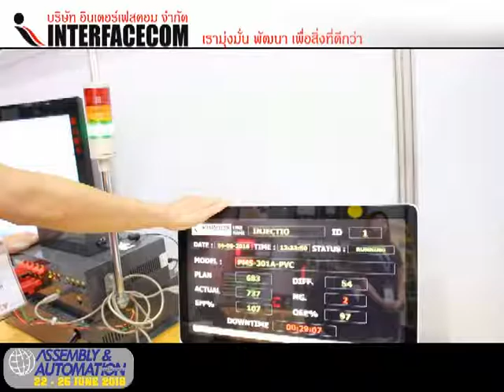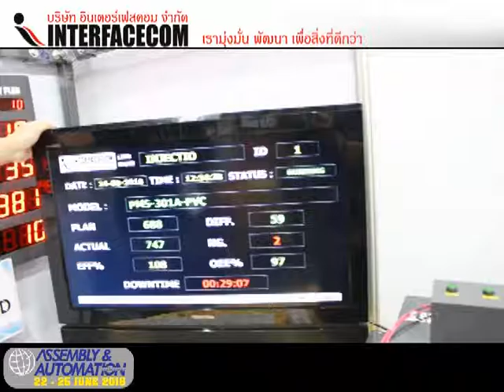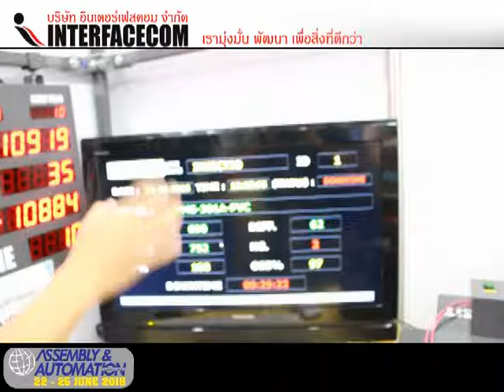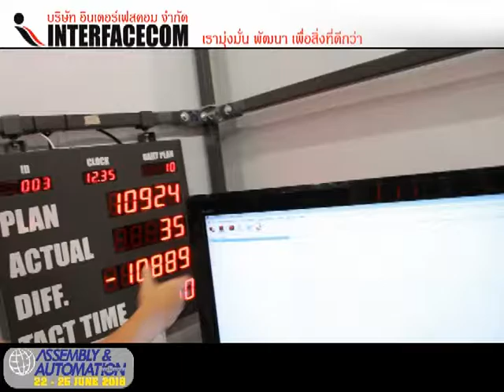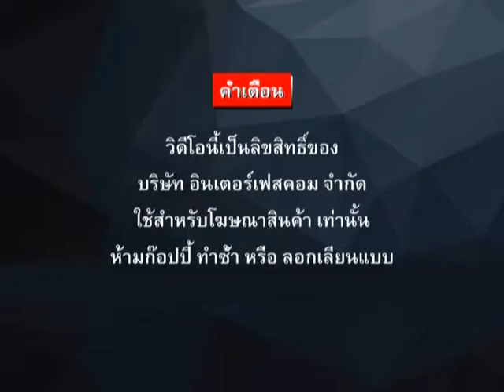((( รีวิว ))) Sale New : Andon, Digital clock, Visual production board